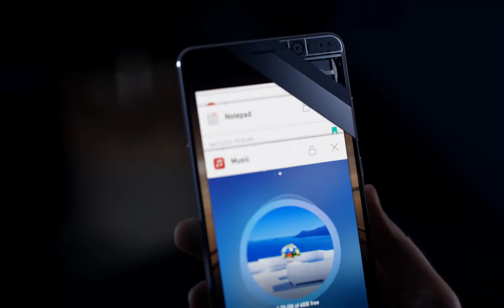Velocidad Huawei Mate 9